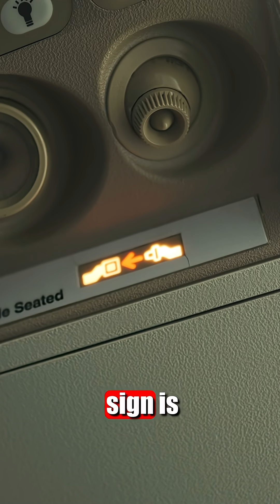Why Planes Shake — The Truth About Turbulence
Captain Steeeve breaks down what turbulence really is — comparing it to water currents and explaining why it feels rough but isn’t dangerous. Learn how modern aircraft are built to handle it, why pilots avoid certain areas, and the one simple rule that keeps you safe: always keep your seatbelt fastened.